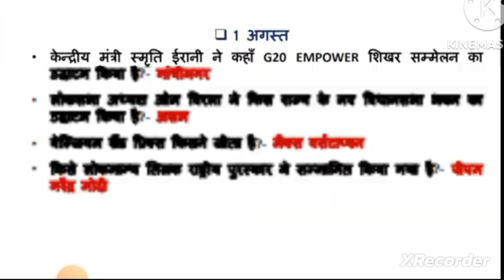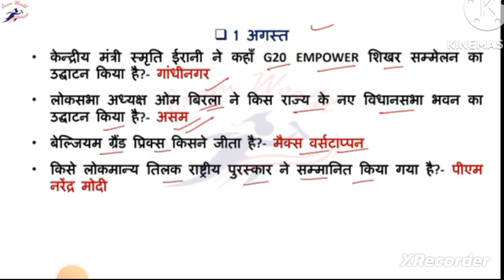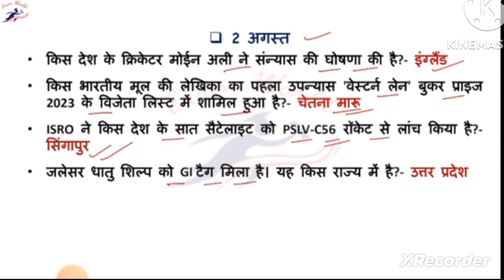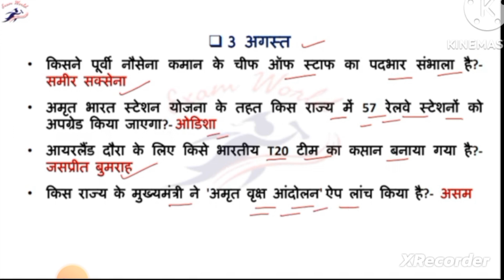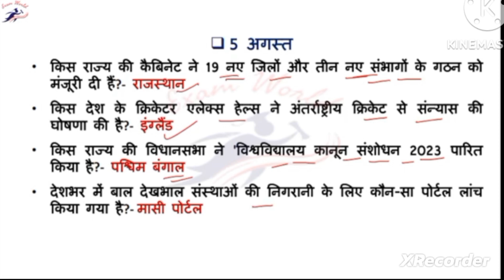videos ||Bihar police special carrent affairs 2023|| बिहार पुलिस करेंट अफेयर्स स्पेशल 2023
videos ||Bihar police special carrent affairs 2023|| बिहार पुलिस करेंट अफेयर्स स्पेशल 2023 | bihar_ police_special_question_2023
हमारे चैनल पर आपको बहुत सारी परीक्षा से संबंधित जानकारी वीडियो में मिलेगी